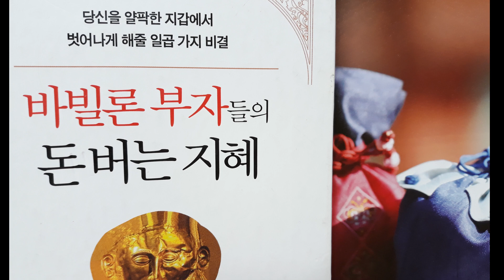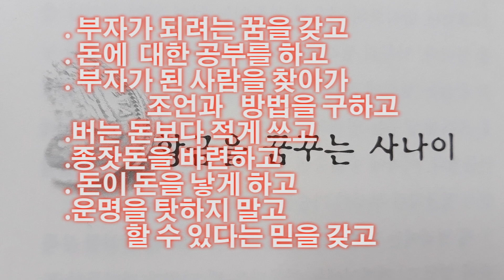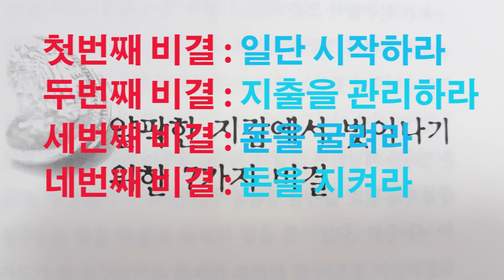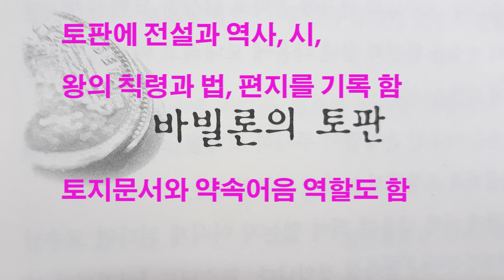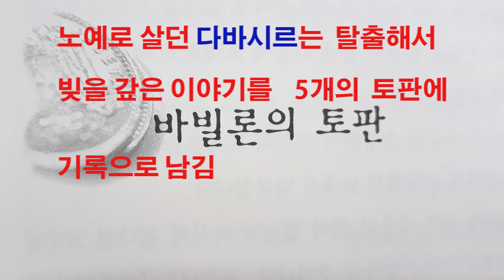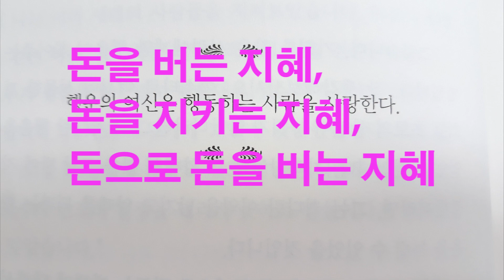바빌론 부자들의 돈 버는 지혜 / 지갑을 두툼하게 만드는 7가지 비결 /책데이트, 부자책 리뷰, 재테크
바빌론 사람의 토판에 새겨진 돈 버는 지혜
조지 S. 클래이슨 지음 / 강주헌 옮김 / 국일미디어